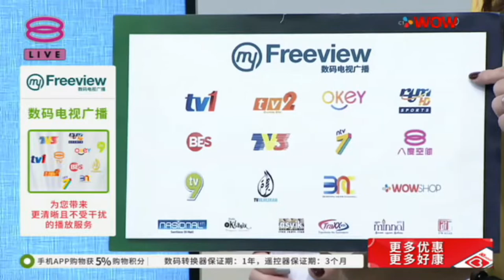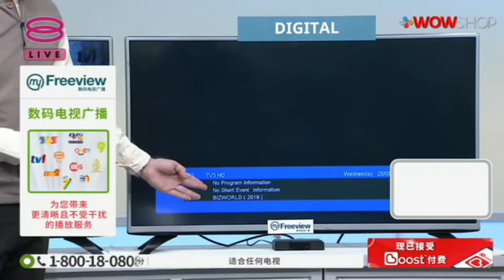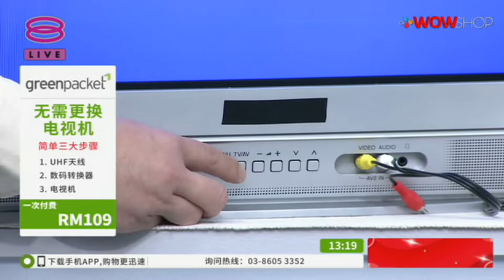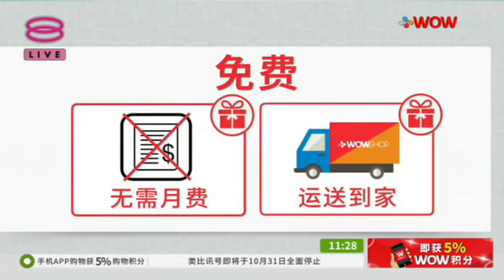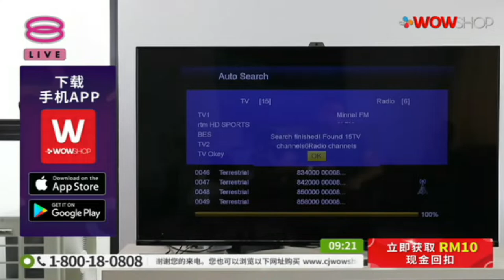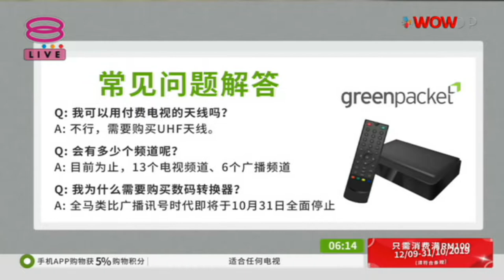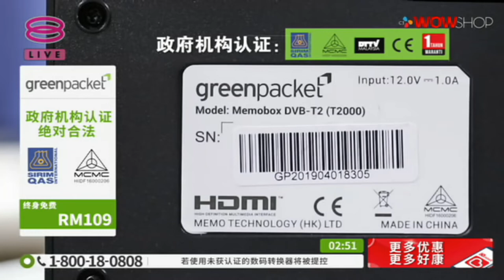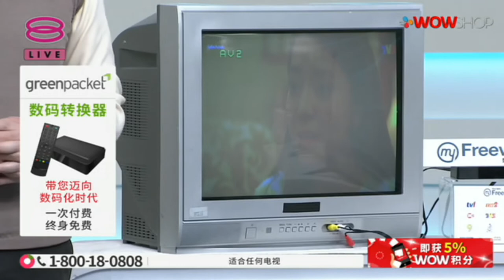CHI GREEN PACKET TV BOX S8 / 8TV / P4592 / 25 SEPT 2019